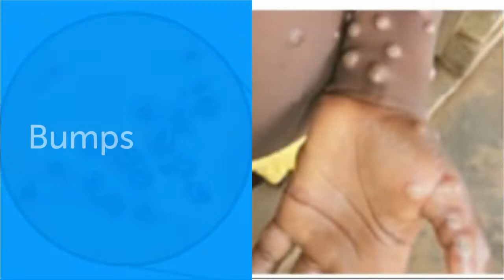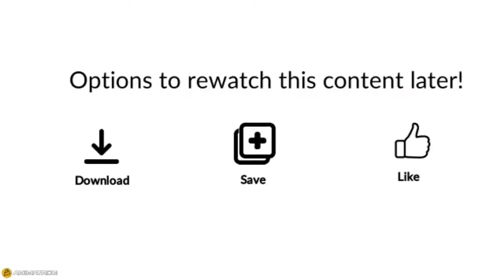What does monkeypox look like? | by Skin doctor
drst video63 With Monkeypox cases spreading in the different parts of India ( Kerala, Delhi, Bangalore) in the 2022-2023 outbreak, this video teaches you how to identify monkeypox. The following questions are answered in English with subtitles in Malayalam, Bengali, Tamil, Hindi, and Portuguese.

What are the symptoms of monkeypox?
How does monkeypox spread?
Is there a Monkeypox vaccine to prevent it?